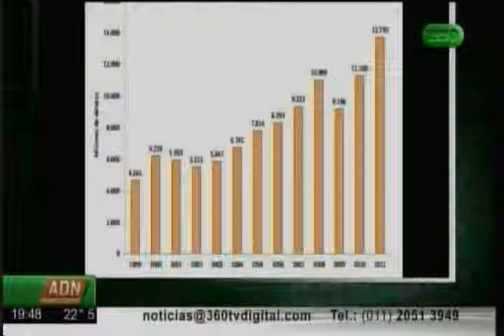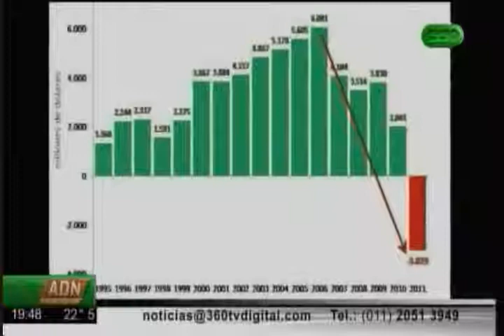360 TV- Política: Las repercusiones del proyecto de expropiación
Repercusiones del anuncio de la Presidenta.